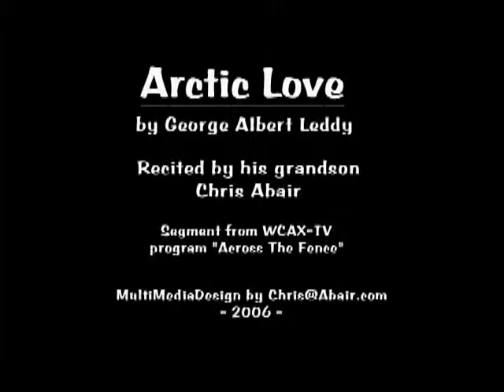Leddy_ArcticLove_2.mpg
"Arctic Love" a poem by George Albert Leddy (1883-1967) recited by his grandson Chris Abair